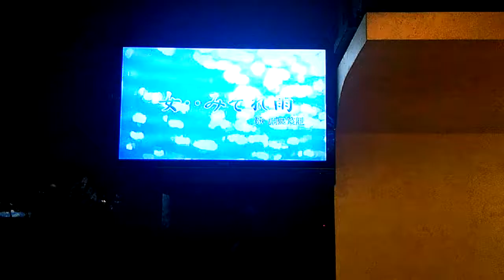女のみぞれ雨 龍騰一族 洪大俠 カバー